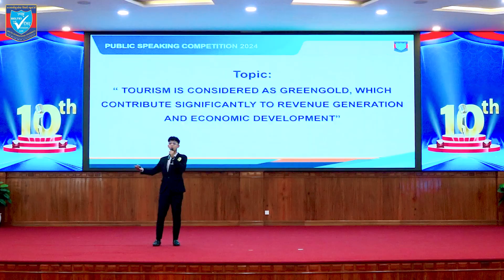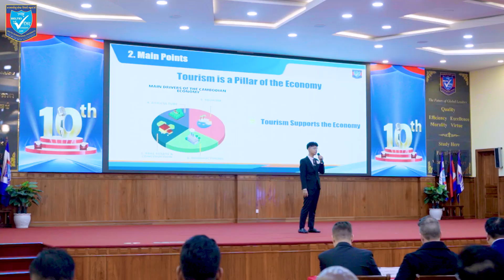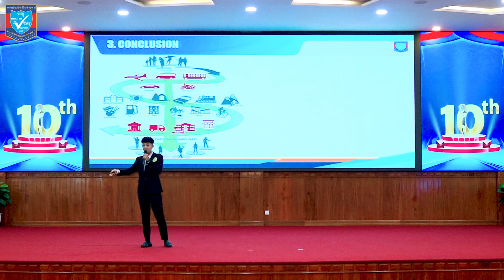1455-ការប្រកួតប្រជែងនិយាយជាសាធារណៈរបស់លោក ហៃ កល្យា និស្សិតឆ្នាំទី២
សូមរីករាយសណ្ដាប់ និងទស្សនាវីដេអូការប្រកួតប្រជែងនិយាយជាសាធារណៈរបស់លោក ហៃ កល្យា និស្សិតឆ្នាំទី២ (កម្មវិធីសិក្សា ជាអន្តរជាតិ) មកពីមហាវិទ្យាល័យ គ្រប់គ្រងពាណិជ្ជកម្ម នៃសាកលវិទ្យាល័យ ប៊ែលធី អន្តរជាតិ (ទីតាំងទី១-ទួលស្លែង) ដែលទទួលបានជ័យលាភីលេខ១ ក្នុង “កម្មវិធីការប្រកួតប្រជែងនិយាយជាសាធារណៈ លើកទី១០ វគ្គផ្ដាច់ព្រ័ត្រ កម្រិតសាកលវិទ្យាល័យ ប៊ែលធី អន្តរជាតិ ឆ្នាំ២០២៤” ក្រោមប្រធានបទ៖ វិស័យទេសចរណ៍ត្រូវបានចាត់ទុកជាមាសបៃតង ដែលបានរួមចំណែកយ៉ាងសំខាន់ក្នុងការបង្កើតប្រាក់ចំណូលនិងអភិវឌ្ឍន៍សេដ្ឋកិច្ច។ ចូរពន្យល់។  ដែលបានប្រព្រឹត្តទៅនាថ្ងៃទី២២ ខែសីហា ឆ្នាំ២០២៤ នៅសាកលវិទ្យាល័យ ប៊ែលធី អន្តរជាតិ ទីតាំងទី២-ស្ពានអាកាសចោមចៅ។
Please enjoy listening and watching the video of the Public Speaking Contest of Mr. HAI KOLLAYA a Year 2 student (International Program) from Faculty of Business Administration BELTEI International University (Campus 1-Tuol Sleng), who got the First Place in the “10th Public Speaking Contest Program, Final Round, BELTEI IU Level Competition 2024”, under the topic “Tourism is considered as green gold, which contributes significantly to revenuegeneration and economic development. Please explain” which was held on August 22, 2024 at BELTEI International University, Campus 2 (Chom Chao Flyover).